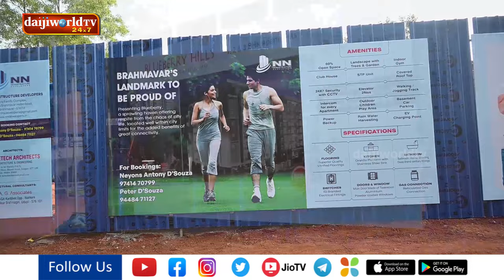Brahmavar: Foundation stone laid for 'Blueberry Hill', special launch offer up to March 31